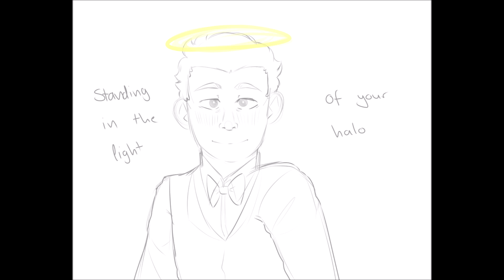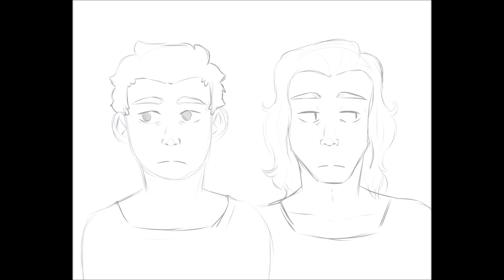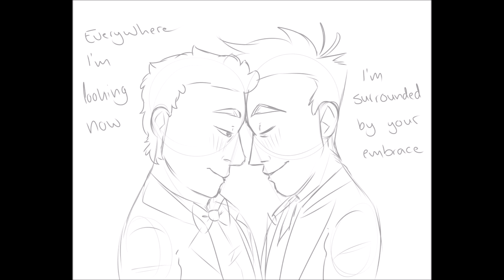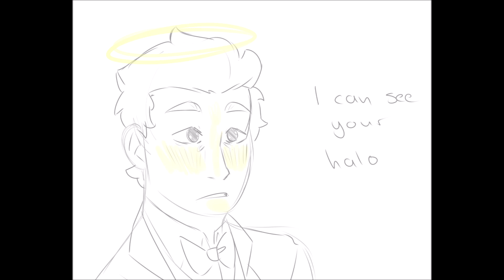Halo - Good Omens Animatic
made another one, since my first animatic blew up like crazy
this one's a little more gay as well

Song: Halo (Cover) by Lotte Kestner; original is by Beyonce